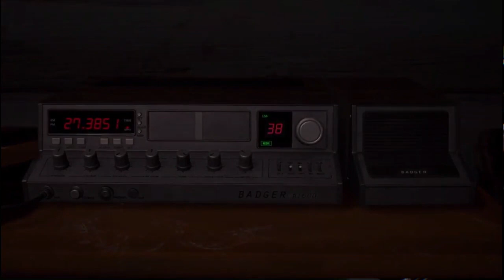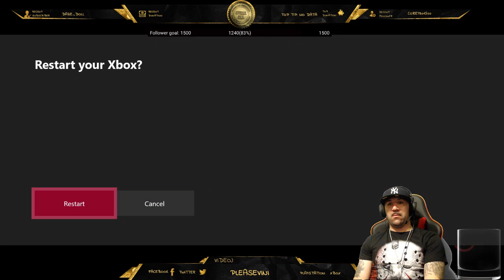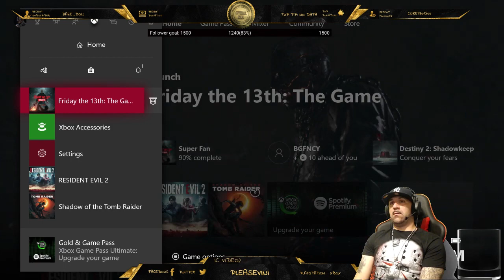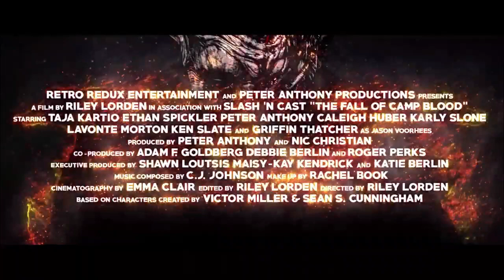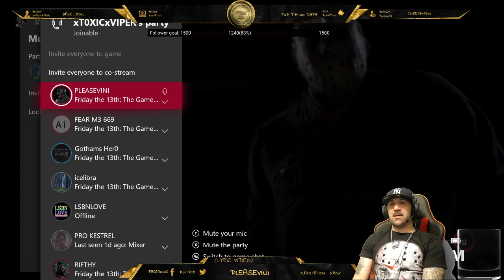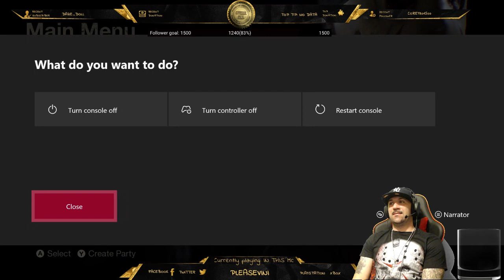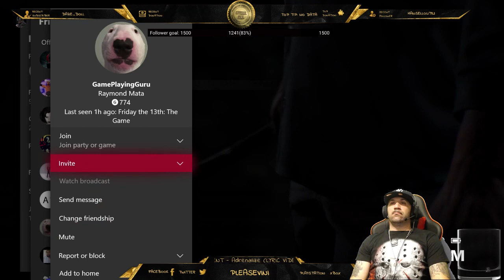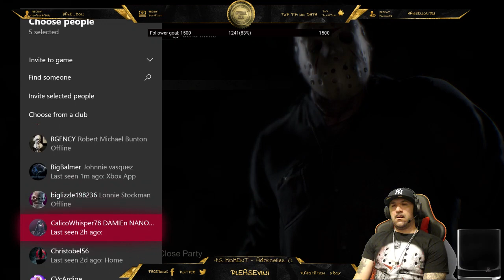Sweet 16 Finals: GamePlayingGuru Vs. JLiles3! Welcome to PLEASEVINI UNIVERSITY! {XBOX}